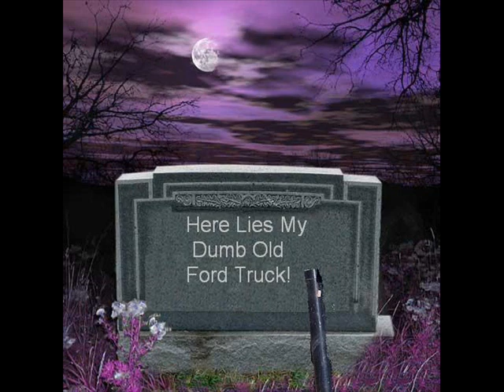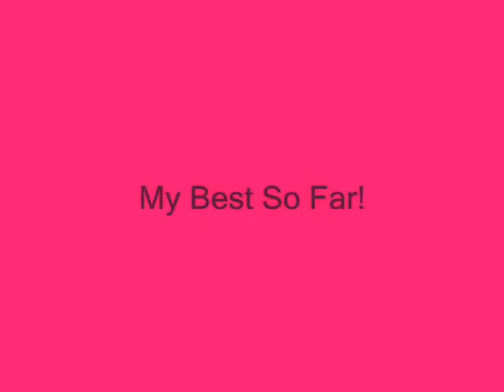Dear Mr. Ford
My Best musical slide show yet, by the way i did all the pics like the truck in the sewer and the grave stone text thingand covered over old text, and placed pipe in picture. ect.